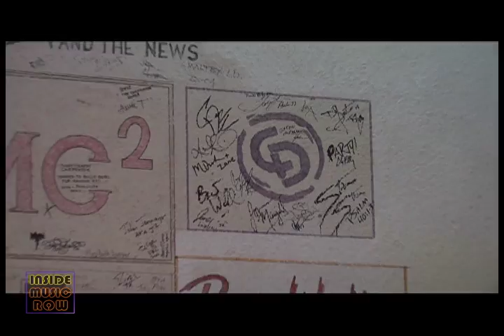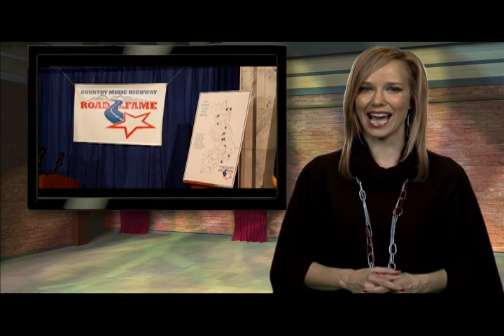Casey Donahew Band - Inside Music Row 1243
Billy Bob's is a legendary nightspot in the Stockyards of Fort Worth, and Casey Donahew is making a name for himself there, selling out his last few appearances.  The Casey Donahew Band has an extremely strong fan base in the Lonestar state, but is now reaching a more national audience.  We caught up with Casey backstage before yet another sold-out show at Billy Bob's to talk about his style of music.